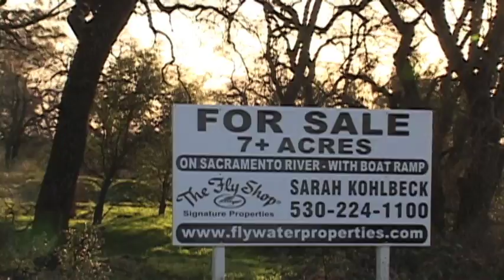Lower Sac River Property: Engineered Boat Ramp (SOLD)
Address: 6600 Riverland Drive, Anderson, CA

Unique opportunity here...7+ Acres on the Lower Sacramento River with a boat ramp! Zoned Commercial Recreational, this would be a prime place for a fly fishing lodge or??? Develop as you like, or complete the lodge project under way: 7.48 acres of prime Sacramento River frontage property with I-5 exposure. Most plans in place for a unique resort hotel and/or fishing lodge.